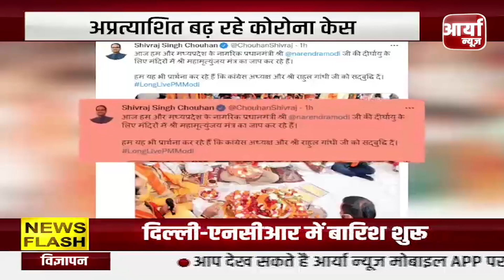सरकार सामूहिक सूर्यनमस्कार का कार्यक्रम तत्काल रद्द करे - कमलनाथ ने की मांग | Aaryaa News